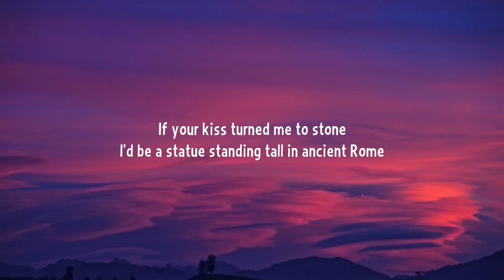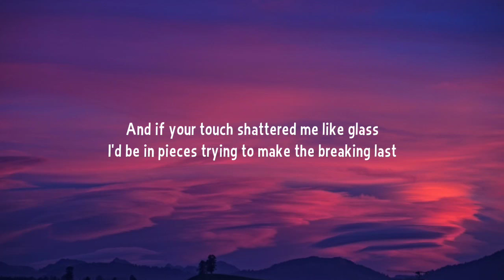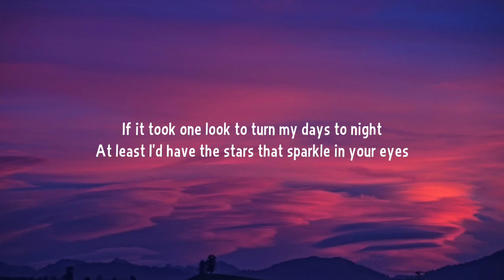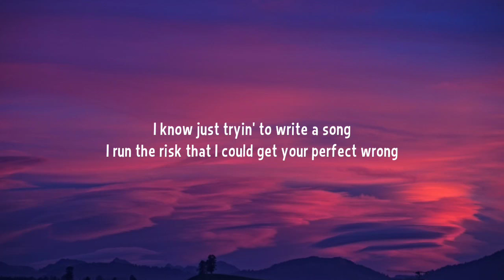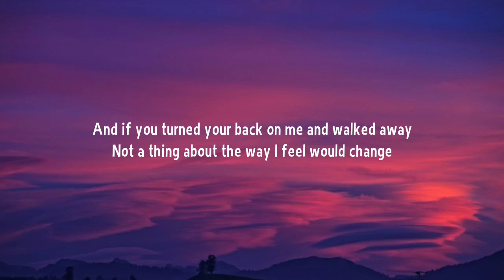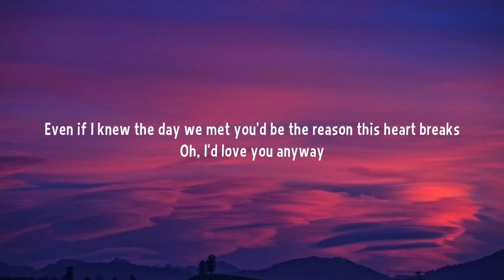Luke Combs - Love You Anyway (Lyrics)